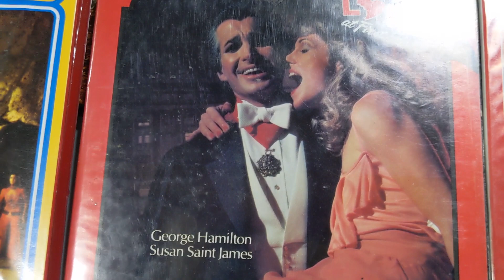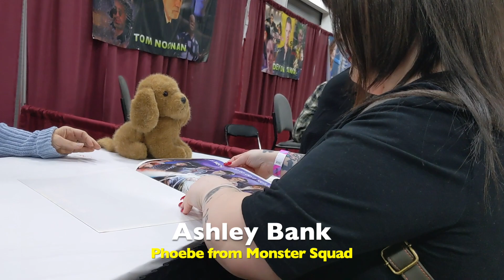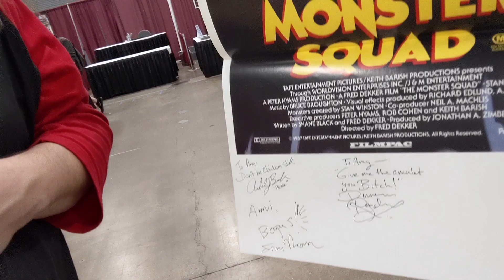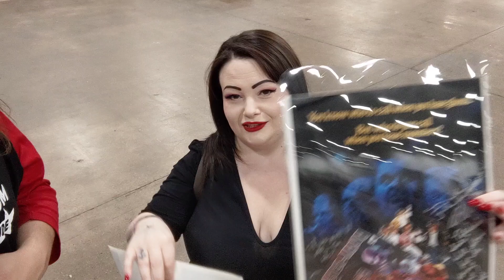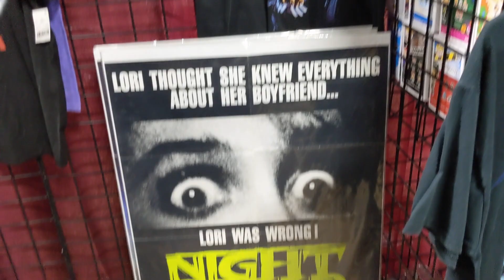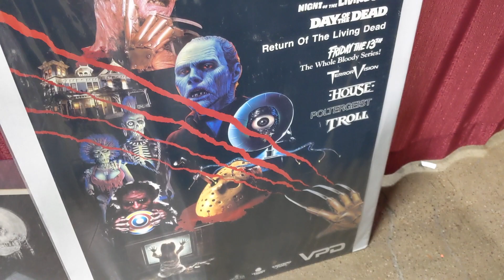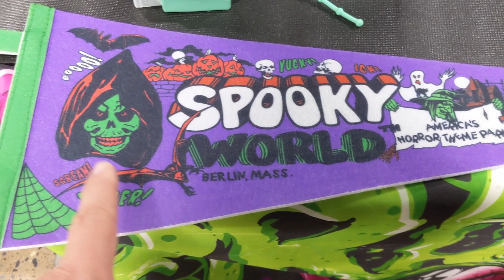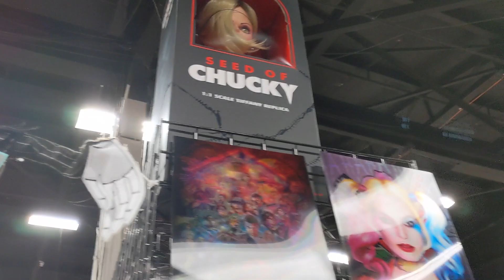MONSTER MANIA 52 - OAKS,PA - NOVEMBER 2022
On this episode we visit MONSTER MANIA in Oaks,PA to meet cast members from The Monster Squad!